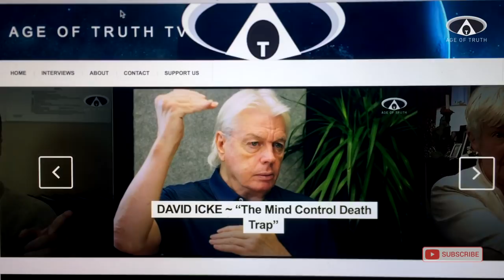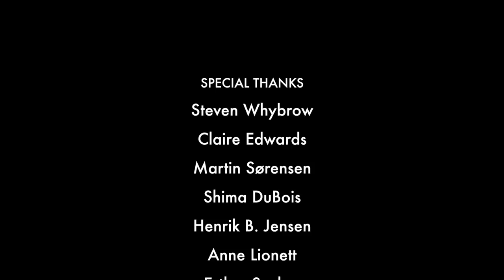STEVEN WHYBROW ~ "Archon Artificial Intelligence & 5G Frequency Control" [Age Of Truth TV] [HD]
STEVEN WHYBROW is a young British/Austrian Investigative Journalist, Truth and Conspiracy Researcher, Lecturer and 5G activist, from Vienna, Austria.

He has been studying the global conspiracy network and can do lectures in both English and German. How is 5G connected to the demonic inter-dimensional entities also known as the Archons/Jinn, who according to the Gnostics can possess humans, and supposedly also Alien Extra-Terrestrial beings, such as the Reptilians and the Greys, to name a few.

Are these beings in fact connected to Artificial Intelligence (A.I.) or are they actually A.I.?  How is A.I. connected to the Illuminati, Secret Societies, U.N. Agenda 21 and the New World Order? AND how is all of this connected to the Climate Change agenda and ultimately to 5G?

An important and informative interview on many controversial topics which ties in to the danger of the roll-out of 5G globally, in association with the "International Appeal To STOP 5G on Earth and in Space".

Steven Whybrow goes in depth. He is the guest on this eye-opening, in-depth and compelling episode of AGE OF TRUTH TV, interviewed by presenter and investigative reporter, Lucas Alexander.

SELECTED TOPICS DISCUSSED:

-  5G ON EARTH AND IN SPACE
-  The dangers of electromagnetic radiation and frequencies.
-  The KILL GRID.
-  Smart Meters and Internet of Things.
-  A.I. (Artificial Intelligence) -  connecting to the human mind.
-  The agenda of total control, surveillance and domination of people on Earth.
-  THE NEW WORLD ORDER, The ILLUMINATI & SECRET SOCIETIES.
-  THE ARCHONS (Demons, Jinns - the smokeless fire entities).
-  Alien beings & Reptilian control.
-  Depopulation.
-  Mind Control and indoctrination.
-  Media manipulation.
-  The Divine MASCULINE PRINCIPAL.
-  Big Pharma Industry & Health Care vs. Homeopathy.
-  U.N. Agenda 21 & U.N. Agenda 2030.
-  Space Weaponisation.
-  CLIMATE CHANGE & Greta Thunberg.
-  Is all this TRUE or not?

.all this and much more in the hard-talk, table-talk interview with Age Of Truth TV´s Lucas Alexander.

Filmed at the Age Of Truth TV studios,
Copenhagen, Denmark
30 October 2019

WEBSITE FOR The International Appeal To STOP 5G on Earth and in Space: